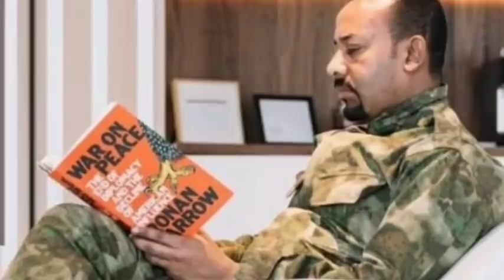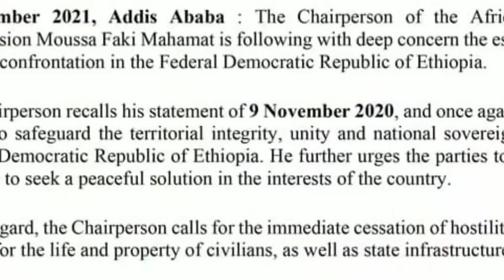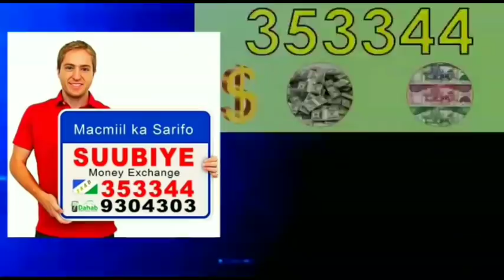Wararkii u Danbeeyey Midowga Afrika oo loogu baaqay inay Aqoonsadaan Somaliland Itoobiya shirka Igad